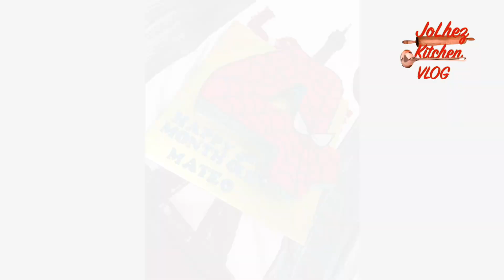CAKES COLLECTION BY JOLHEZ KITCHEN VLOG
Maraming maraming salamat sa mga tumangkilik sa aming pangmasa na cake. Alam na po ninyo yan kung sino sino po kayo. Muli maraming maraming salamat po